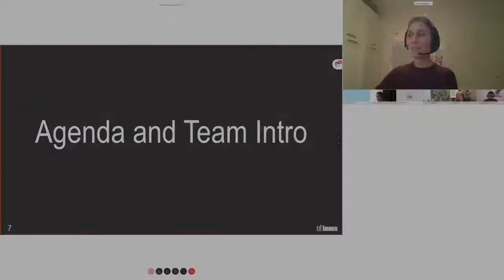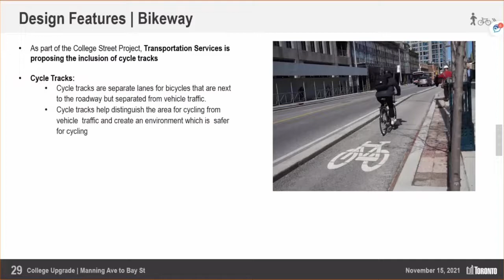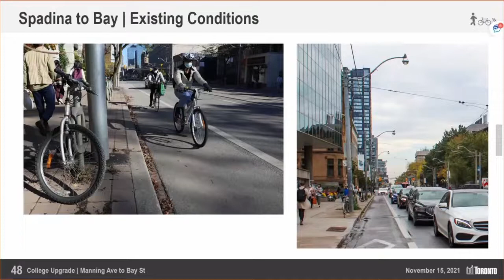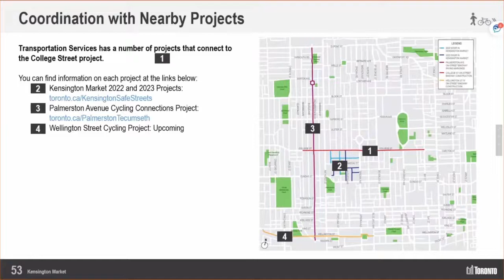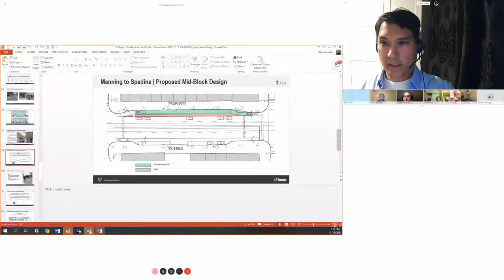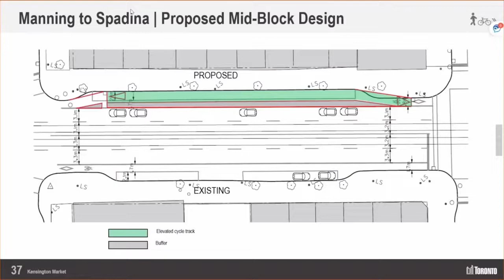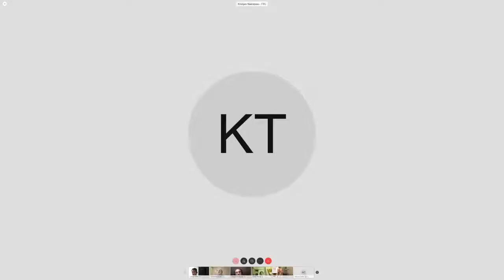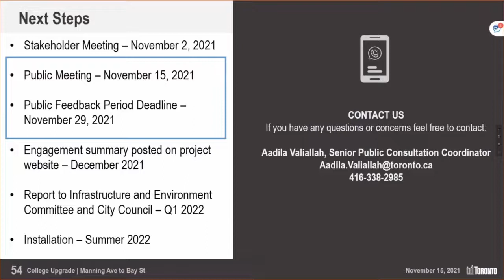City of Toronto - College Street Upgrades public consultation (Nov 15, 2021)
** This is an unofficial recording of the public online consultation held by the City of Toronto's Pedestrian and Cycling Unit on November 15, 2021. When the official video is made available, the link will be posted here. **

The City of Toronto has planned TTC track replacement work on College Street between Bathurst Street and Bay Street in 2022. This work provides an opportunity to rethink the existing roadway design and consider changes that will improve safety for all road users. Proposed safety improvements include upgrading the existing bike lanes on College Street with physically separated bike lanes (cycle tracks).

The project will encourage and improve safety for people cycling and walking, make the street more pleasant and improve pedestrian crossings. The design will look to include improved conditions for trees, increase bicycle parking, and support College Street as a destination to linger and visit local businesses. In some locations, TTC bus stop improvements will result in reduced vehicle parking. Construction will include improvement to the Borden Street and College Street intersection approved for installation in 2020.

0:00:00 - Introductions
0:02:15 - Project Overview
0:05:09 - Why Consider Change?
0:12:44 - Design Features
0:16:24 - Proposed Design: Manning to Spadina
0:28:53 - Proposed Design: Spadina to Bay
0:33:56 - Next Steps
0:37:45 - Mike Layton's remarks
0:44:03 - Q&A: TTC platforms before or after intersections?
0:46:33 - Q&A: Start and finish dates of construction?
0:48:45 - Q&A: Extend west to Shaw and east to Yonge?
0:51:23 - Q&A: Why raised crosswalks only at three intersections?
0:53:25 - Q&A: Clarification on safety data, and use of curbs and grade separations
1:02:45 - Q&A: How will cyclists safely pass each other on narrow lanes?
1:06:10 - Q&A: Will bumpouts be at every intersection?
1:09:36 - Q&A: When will Great Streets be implemented for College St?
1:13:52 - Q&A: Sturdier alternative to plastic bollards?
1:16:50 - Q&A: How will bike boxes be implemented?
1:18:48 - Q&A: How will skews at Spadina and St George crossings be handled?
1:21:07 - Q&A: Traffic signal priorities?
1:24:06 - Q&A: Loss of traffic lane will cause more congestion
1:27:51 - Q&A: How will TTC platforms interact with bike lanes?
1:29:51 - Q&A: Why do TTC platforms need 30 meters?
1:32:07 - Q&A: How will people with mobility devices reach middle doors of streetcars?
1:33:49 - Q&A: Notification of upcoming TTC construction work?
1:35:45 - Q&A: How will pedestrians cross from sidewalk to TTC platform?
1:38:46 - Q&A: Will there be a right turn at College?
1:42:12 - Q&A: Is there plan for the skewed intersection at Spadina?
1:44:26 - Q&A: Will there be more standalone TTC platforms?
1:46:51 - Wrap up